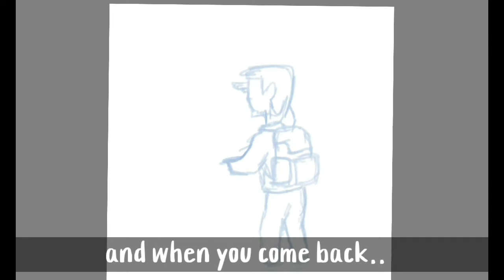Making a Trekking Illustration | Flight Mode Ep.1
Device used: Samsung Galaxy Tab S6
Software: Autodesk Sketchbook